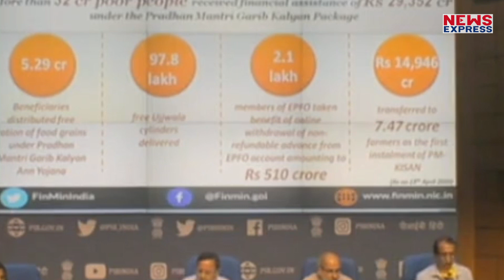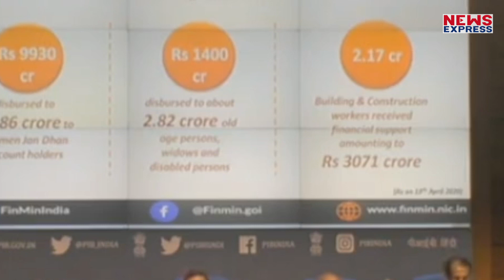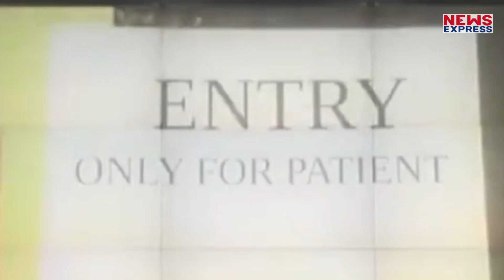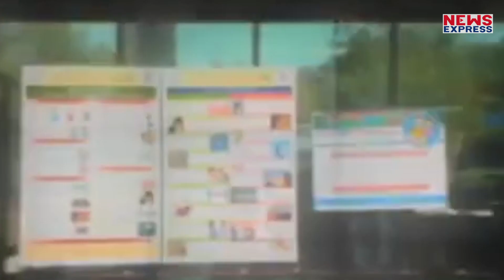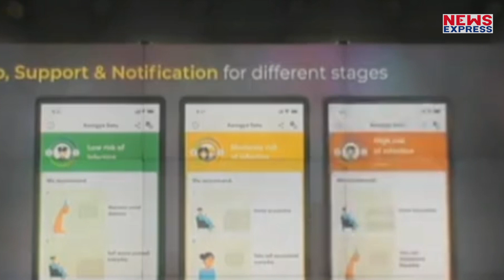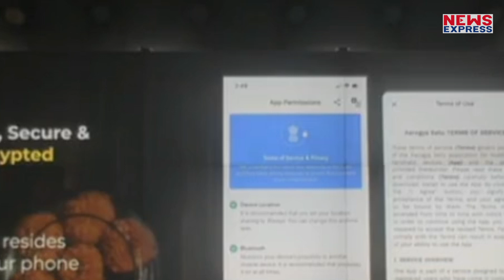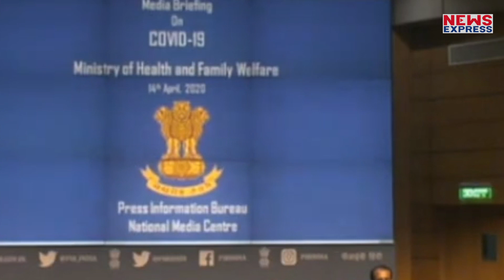स्वास्थ्य मंत्रालय ने दी जानकारी, 24 घंटे में कोरोना के 1211 केस, 31 लोगों की मौत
देश में कोरोना वायरस के केस 10 हजार से ज्यादा हो चुके हैं. हर रोज कोरोना वायरस के मामले तेजी से बढ़ रहे हैं. एक ओर जहां शुरुआती दौर में कोरोना के मामलों की संख्या 24 घंटे में 300 से 500 तक बढ़ती थी तो वहीं अब ये रफ्तार पकड़ चुकी है. बीते दो से तीन दिनों में हर रोज कोरोना के 1000 से ऊपर केस सामने आए हैं. पिछले 24 घंटे में कोरोना के मामलों में और तेजी आई है. स्वास्थ्य मंत्रालय के संयुक्त सचिव लव अग्रवाल ने मंगलवार को बताया कि 24 घंटे में कोरोना के 1211 केस सामने आए हैं.